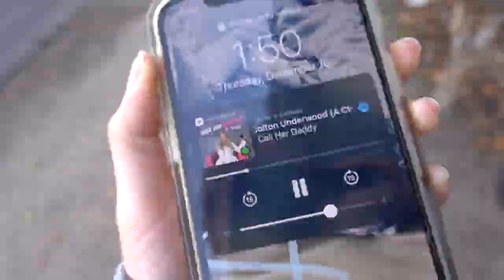6. I got COVID-19 for Christmas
NYC, Philly, and some good ole Moneta adventures. Hope everyone's staying safe out there! xx Tay :)